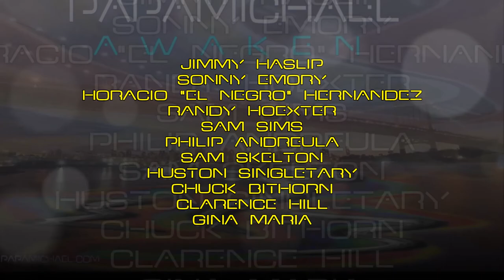PAPAMICHAEL NEW CD *** A W A K E N ***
New CD From PAPAMICHAEL.
Co-Produced by JIMMY HASLIP.
All Star Cast
SONNY EMORY
HORACIO EL NEGRO HERNANDEZ
RANDY HOEXTER
SAM SIMS & More AMAZING MUSICIANS